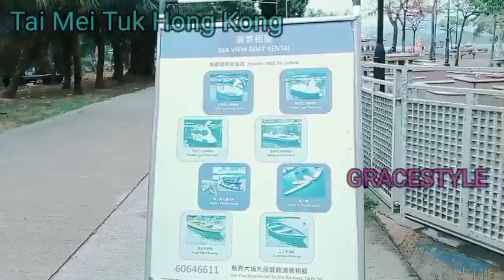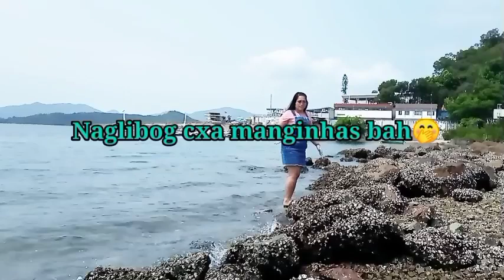Tai mei tuk Hong Kong New Territory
Updates if i upload new a video's.